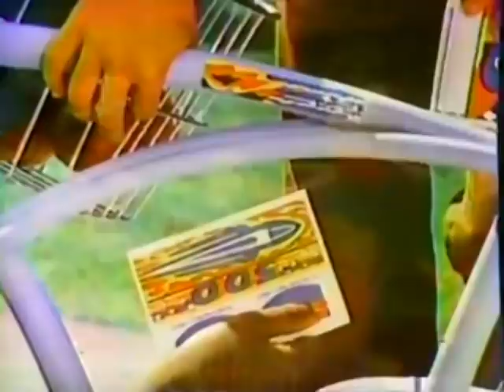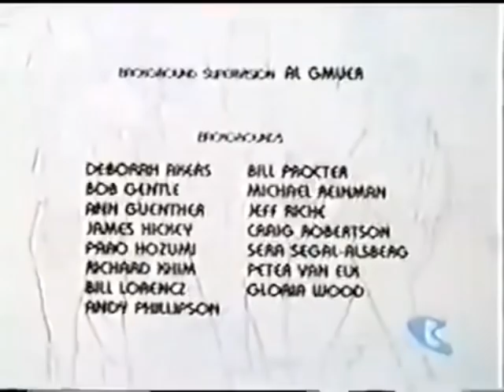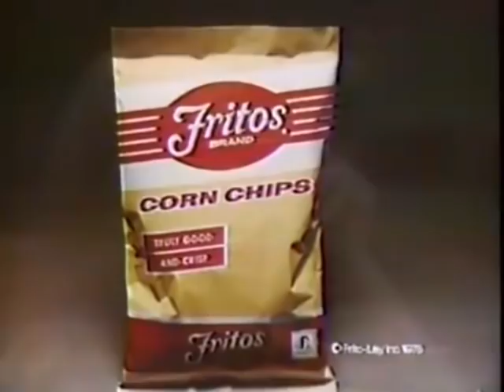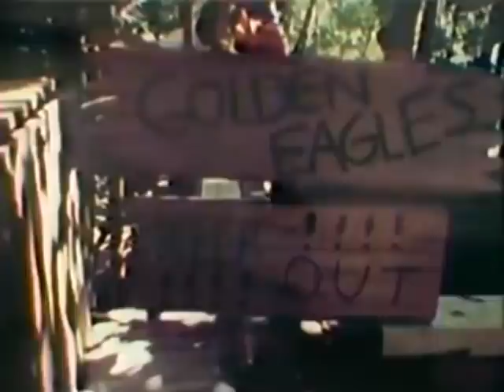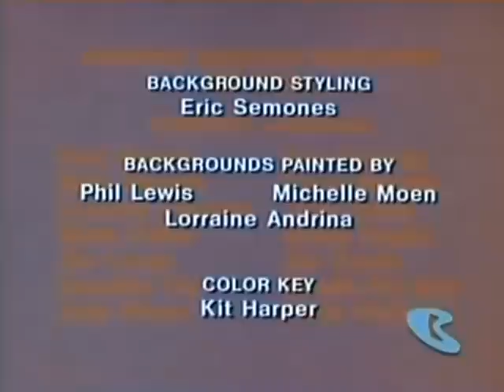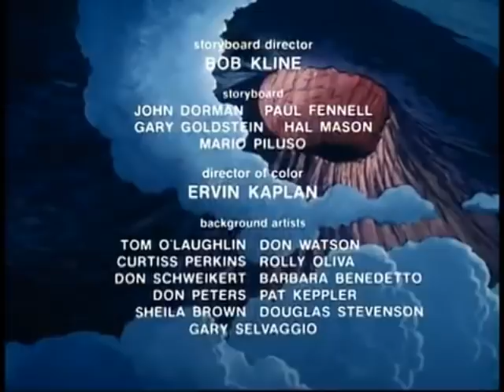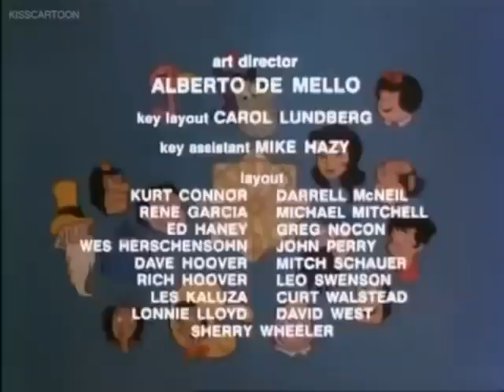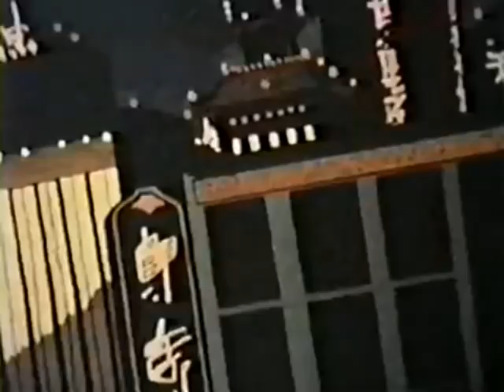Saturday Morning Remix | 1978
These cartoons and commercials played in the year of 1978.

The Galloping Ghost
Buford files
Mighty Man and Yuck
Fang Face
Space sentinels
Fabolous Funnies
Web Woman